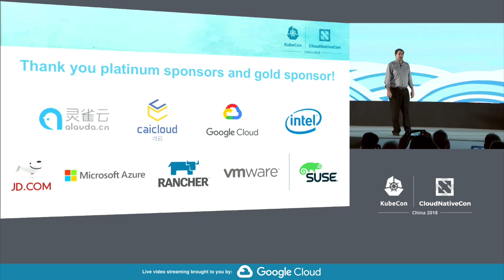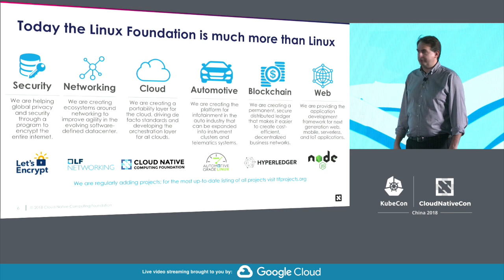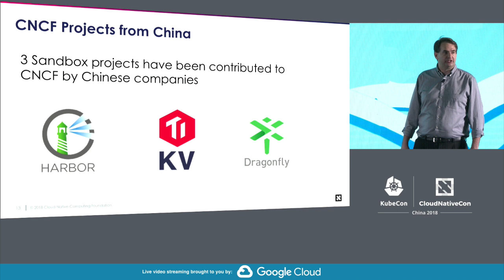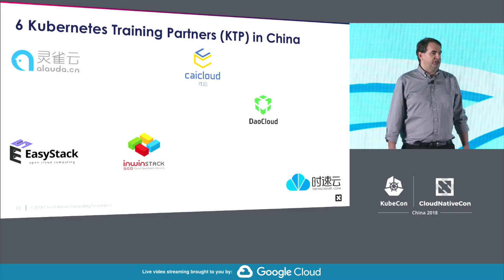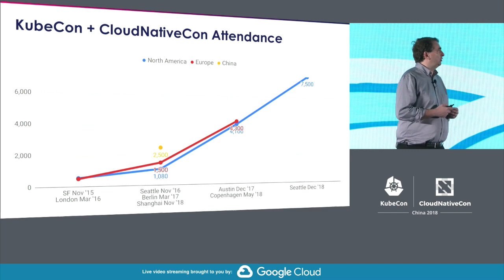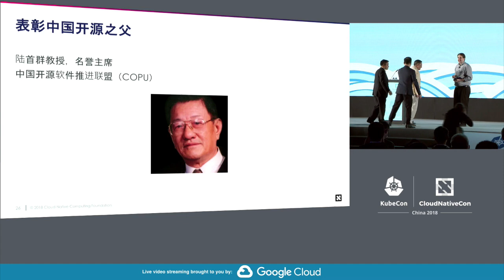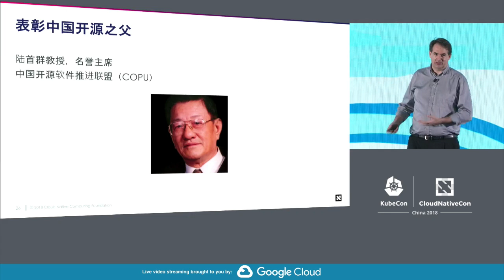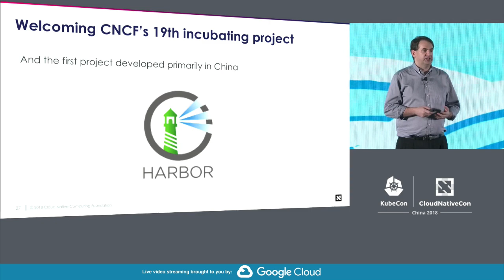Opening Keynote: Cloud Native in China - Dan Kohn, Executive Director, CNCF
Opening Keynote: Cloud Native in China - Dan Kohn, Executive Director, Cloud Native Computing Foundation